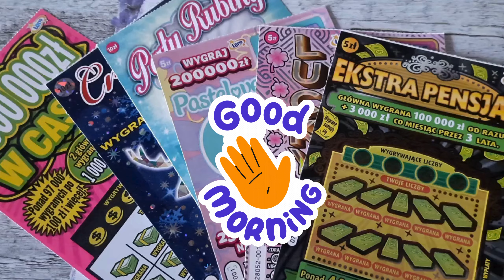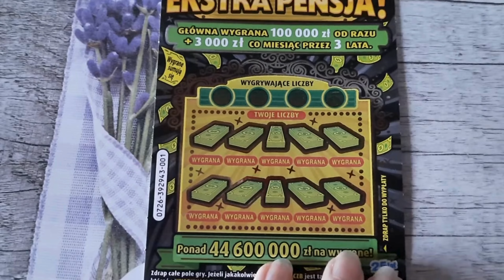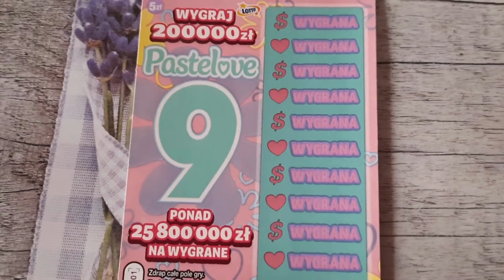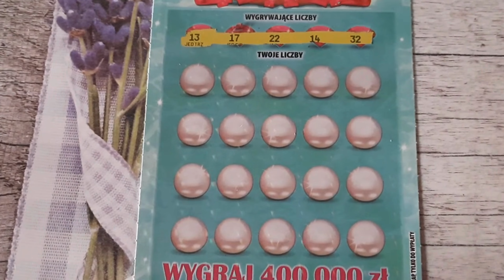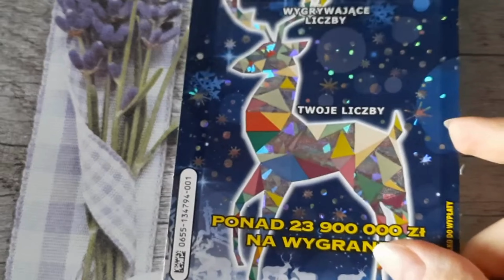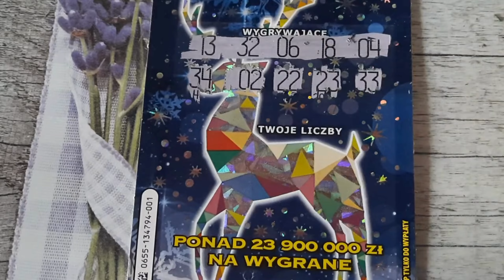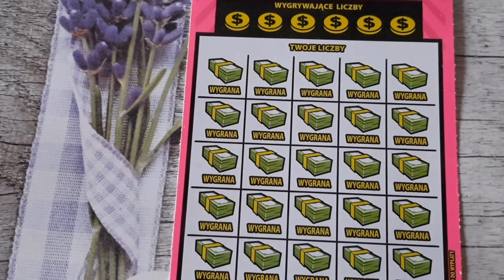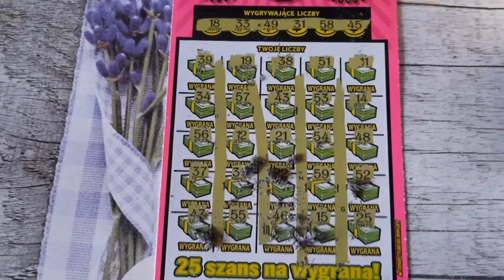Zdrapki Lotto👉TESTUJĘ NR.1😁MAM PEREŁKĘ🥳@MoniM21 😘